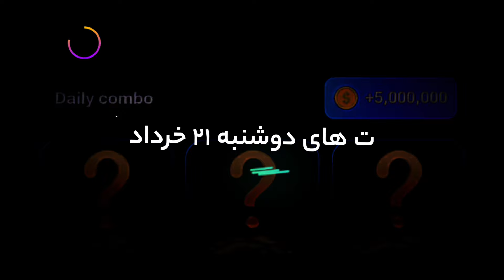کارت های روزانه دوشنبه ۲۱ خرداد | ۵ میلیون روزانه همستر کامبت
توی این ویدیو کارت های روزانه که میتونی ۵ میلیون باهاش بگیری رو معرفی کردم

سعی میکنم هر روز این کارت های ۵ میلیونی همستر رو توی یوتوب بذارم  براتون که دیلی کمبو یا همون Daily Combo رو از دست ندین
این کارت های روزانه ۵ میلیونی خیلی میتونن به رشد و ارتقا اکانت همستر کمک کنن و شما میتونین پرافیت های خیلی خوبی باهاشون بگیرین

تا لیست شدن همستر چیزی نمونده پس تا میتونی سکه و پرافیت جمع کن